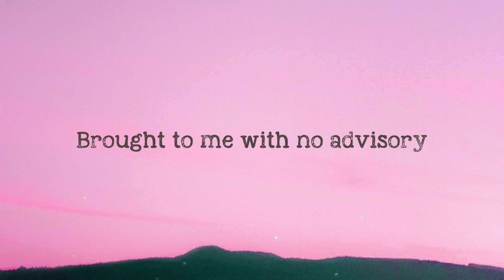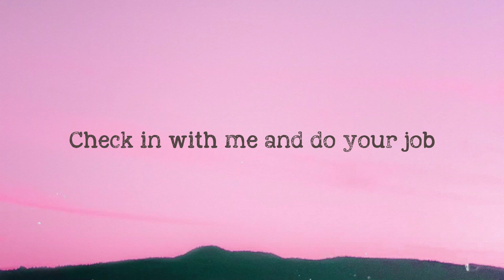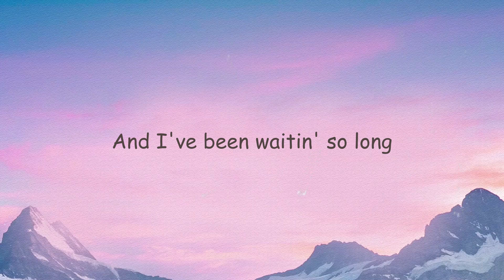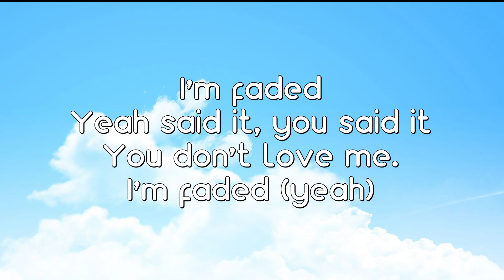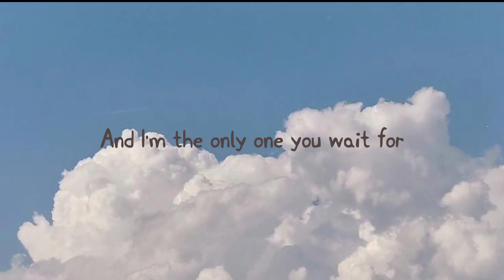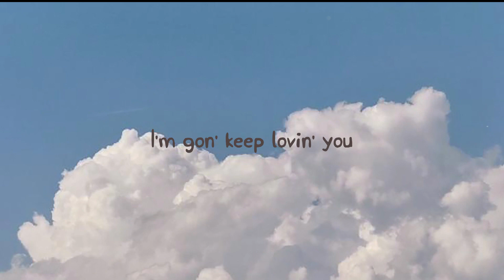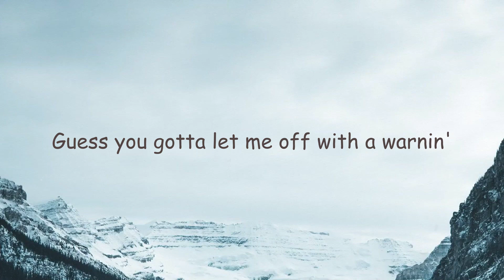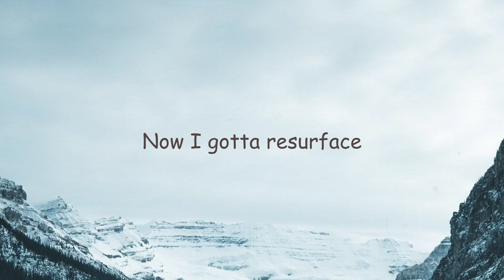Plain Jane - A$AP Ferg [Lyrics Video] 🍾